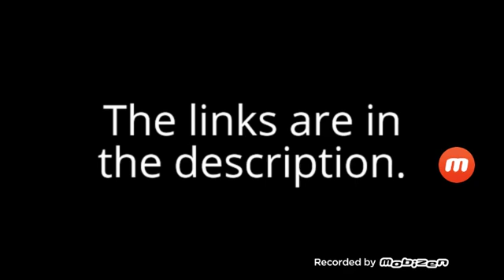El Chavo Chavo goes the dentist August 26th 2007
Original recorded on July 25th 2016